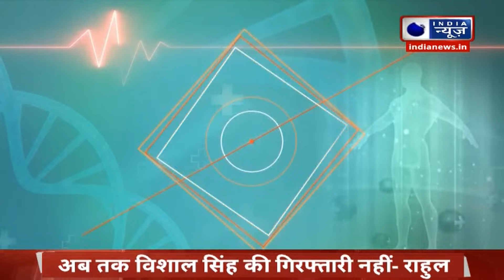Medically Speaking: क्या आपको भी सुबह-शाम डेंगू का मच्छर बनाता है शिकार ? | India News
सुबह सूरज निकलने के दो घंटे तक और शाम को सूरज छिपने से कुछ देर पहले तक यह लोगों को अपना शिकार बना लेता है। हालांकि कई बार यह सूरज डूबने के बाद भी आपको काट सकता है। इसके अलावा डेंगू का मच्छर आमतौर पर लोगों के एंकल, एल्बो आदि को ही अधिक टारगेट करता है।

It preys on people within two hours of sunrise in the morning and sometime before sunset in the evening. However, sometimes it can bite you even after sunset. Apart from this, the dengue mosquito usually targets people's ankles, elbows etc.

बरसात के मौसम में होने वाली बीमारियों में नमी और कीटाणुओं की अधिकता के कारण कई तरह की बीमारियाँ हो सकती हैं। फ्लू, डेंगू, मलेरिया और जठरांत्र संबंधी संक्रमण जैसी बीमारियों से बचने के लिए अपने आस-पास के वातावरण को साफ रखना, स्थिर पानी से बचना और व्यक्तिगत स्वच्छता बनाए रखना जैसी सावधानियाँ बरतें।

Rainy season diseases can cause many diseases due to the high humidity and germs. To avoid diseases like flu, dengue, malaria and gastrointestinal infections, take precautions like keeping your surroundings clean, avoiding stagnant water and maintaining personal hygiene.

डेंगू, जिसे 'ट्रॉपिकल फ्लू' के नाम से भी जाना जाता है, इसी नाम के वायरस के कारण होने वाला एक संक्रामक रोग है। यह वायरस एडीज प्रजाति के मच्छरों द्वारा फैलता है। डेंगू के मामले तेजी से बढ़ रहे हैं और इसे वर्तमान में 'फिर से उभरने वाली' बीमारी माना जा रहा है।

Dengue, also known as 'tropical flu', is an infectious disease caused by a virus of the same name. The virus is spread by mosquitoes of the Aedes species. Dengue cases are increasing rapidly and it is currently considered a 're-emerging' disease.

ज़्यादातर लोग डेंगू बुखार से बिना किसी स्थायी जटिलता के ठीक हो जाते हैं। अगर आपको डेंगू बुखार के लक्षण हैं, तो आपके डेंगू के गंभीर होने की संभावना 20 में से 1 है। अगर आपको गंभीर डेंगू है और अस्पताल या चिकित्सा सुविधा में तुरंत इलाज कराया जाता है, तो आपके ठीक होने की संभावना 99% से ज़्यादा है।

Most people recover from dengue fever without any lasting complications. If you have symptoms of dengue fever, your chance of having severe dengue is 1 in 20. If you have severe dengue and are treated promptly in a hospital or medical facility, your chance of recovery is more than 99%.

तीन प्रकार के बुखार होते हैं, जिनसे व्यक्ति को खतरा होता है, जो इस प्रकार हैं – हल्का डेंगू बुखार, डेंगू रक्तस्रावी बुखार और डेंगू शॉक सिंड्रोम। हल्का डेंगू बुखार - इसके लक्षण मच्छर के दंश के एक हफ्ते बाद देखने को मिलते हैं और इसमें गंभीर या घातक जटिलताएं शामिल हैं।

There are three types of fevers that put a person at risk, which are mild dengue fever, dengue hemorrhagic fever and dengue shock syndrome. Mild dengue fever - Its symptoms appear a week after the mosquito bite and include serious or fatal complications.